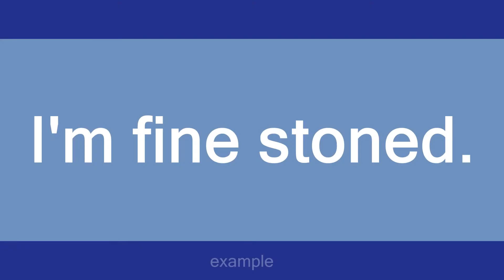stoned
Slang flashcards: